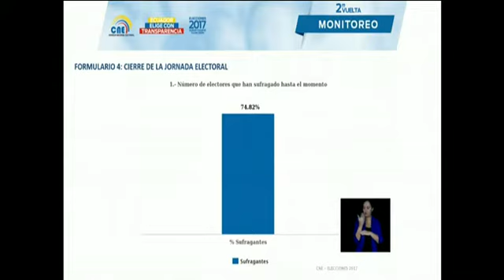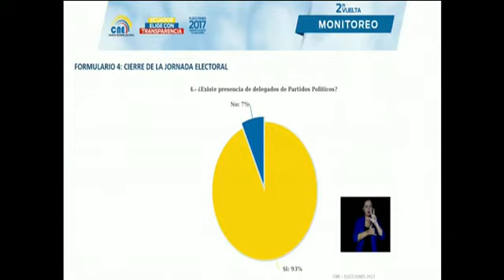El tercer reporte oficial del CNE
El presidente del organismo electoral, a través de una rueda de prensa, dio a conocer su tercer reporte oficial, agradeciendo a la ciudadanía por su participación.  Los primeros datos sobre el proceso electoral salen al público